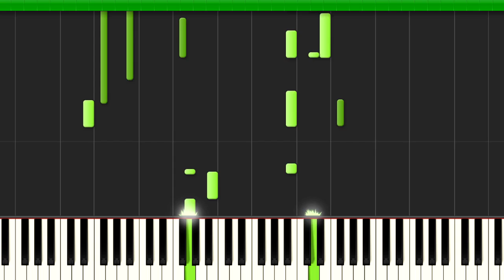EXO (엑소) - Thunder (Piano Tutorial)